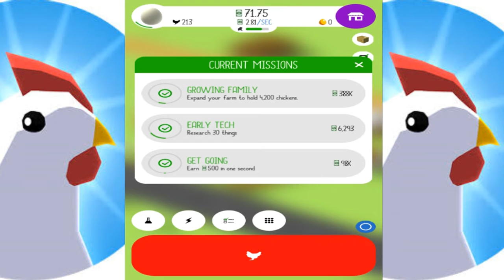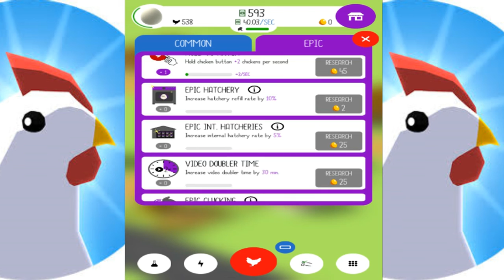Egg Inc - Gameplay Android || IoS - 2021